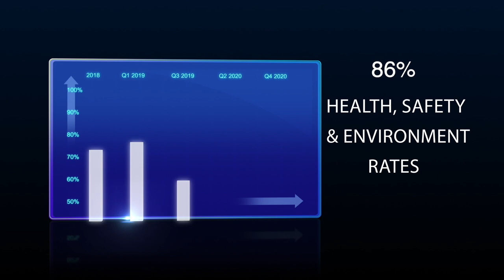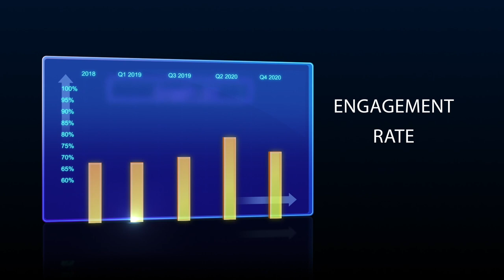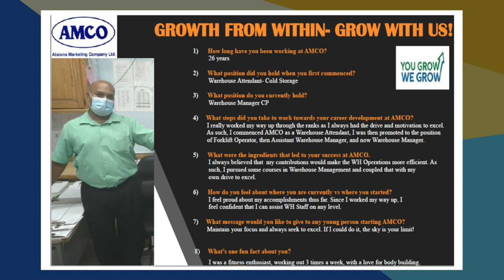ANSA McAL's PULSE SURVEY - You Spoke and We Listened!